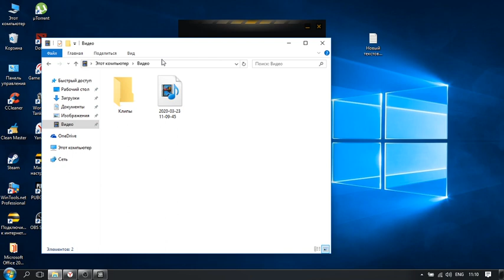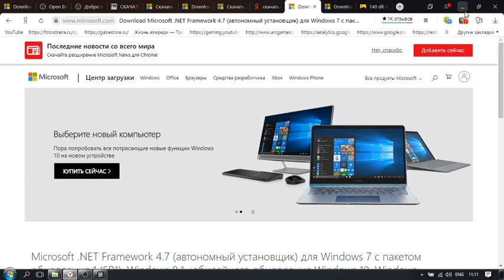PUBG Lite «msvcp140.dll» — Ошибка при запуске лаунчера!!!!